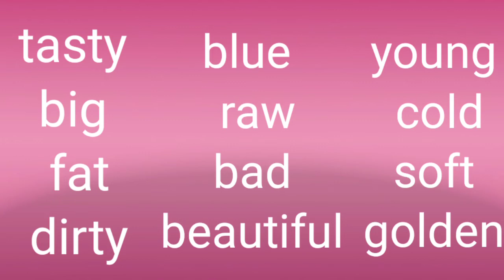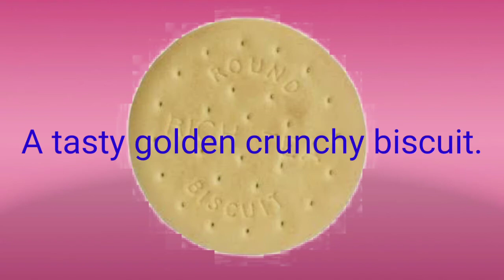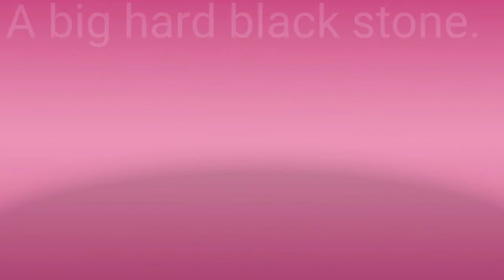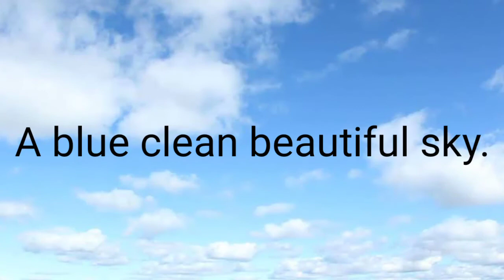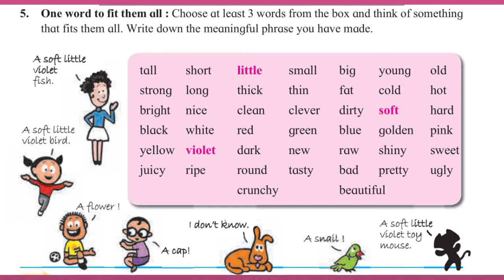Meaningful Phrases | Std. 6 | सौ. अनिला कैलास मुंगसे (वर्पे)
अधिक सरावासाठी खालील लिंक वर जाऊन Test सोडवा.